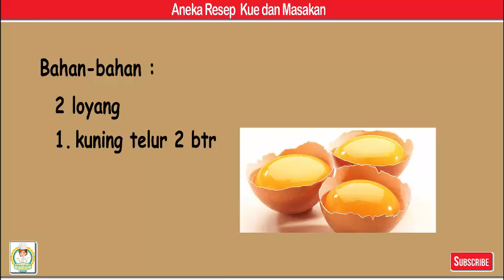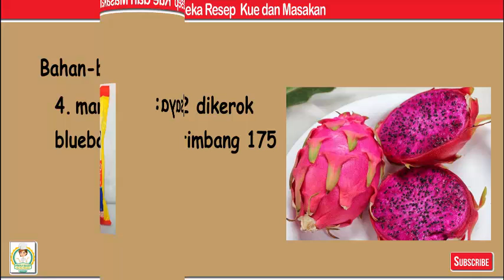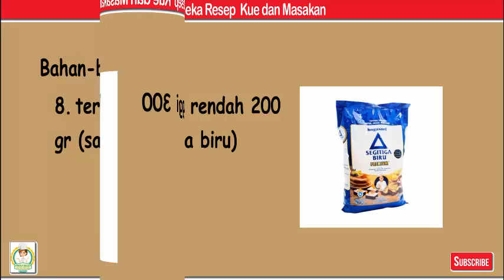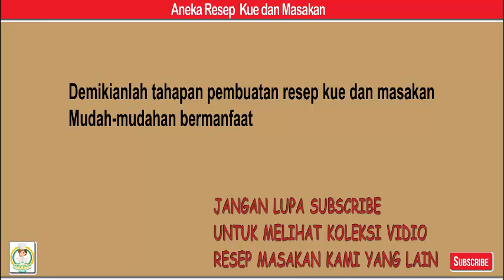Dragonbread roti naga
Dragon Bread - Roti Naga

Bahan-bahan
2 loyang
1. kuning telur 2 btr
2. putih telur 1 btr
3. garam 1 sdt
4. margarin 100 gr (saya: blueband)
5. buah naga 1/2 dikerok halus (kemaren timbang 175 gr)
6. air es 50 ml
7. gula pasir 100 gr
8. terigu protein tinggi 300 gr (saya: komachi)
9. terigu protein rendah 200 gr (saya: segitiga biru)
10. ragi instan 1 bungkus

Langkah
1. Masukkan semua bahan ke dalam kom breadmaker.. Untuk rebread saya urutannya: telur, garam, margarin, air es, buah naga, gula pasir, tepung terigu, ragi instan. Pilih menu dough dan tinggal nonton tv.
2. Bulatkan dan diamkan 30 menit.
3. Bagi jadi 32 bagian. Saya pas jadi 1000 g. jadi masing2 sekitar 31-32g. Bulatkan. Beri isi kesukaan. Bulatkan lagi.
4. Beri isi dan susun di 2 loyang 20x20 cm. Diamkan 1 jam. Kalo mo tambah toping silahkeun ya.. ini alat perangnya ga ada jadi mo oles2 toping susye...
5. Oven 20 menit dengan api bawah 150 dercel. Aku pada 5 menit terakhir idupin api atas juga.
6. Rasanya kek roti biasa siy.. cuman ada rasa buah naga samar2. Enaaaaaak